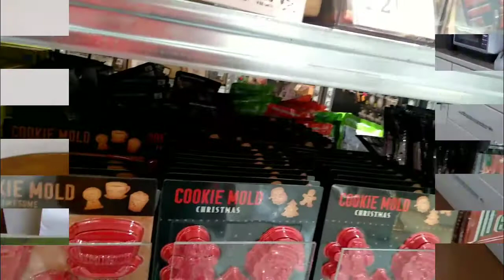SHOPPING XMAS DECOR | REVIEW NEW REPAIR ESSENCE FACE OBAGI SERUM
Hi Guy's! how's your day!
On this video I'm gonna to share
enjoy the video guys have nice day!!!